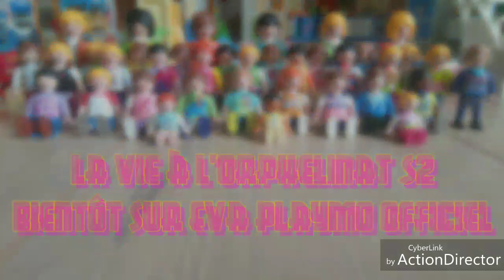BANDE-ANNONCE - La vie à l'orphelinat S2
Hello !
Dans quelques temps, La vie à l'orphelinat S2 va sortir, ne manquez pas ça 😋

INFORMATIONS SUR LA VIDÉO :

MUSIQUES :
N°1 - ?

LOGITIELS DE MONTAGE :
N°1 - Action Director
N°2 - Vidéo Show

TEMPS DE MONTAGE ET DE TOURNAGE :
Tournage - 20 minutes environ
Montage - 30 minutes environ

JE FILME AVEC :
Mon téléphone Zuk Z2

INFORMATIONS SUR MOI :

PRÉNOM :
Eva

AGE :
13 ans

CLASSE :
3H

J'HABITE :
Dans l'ouest de la France

Bisous les chats 🐈
Eva xox